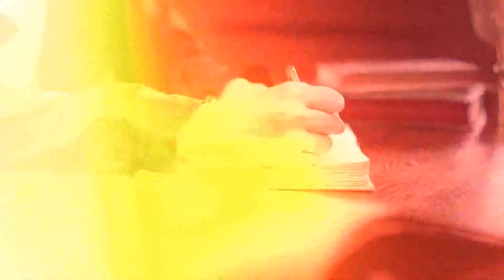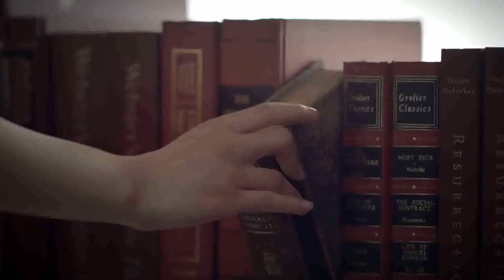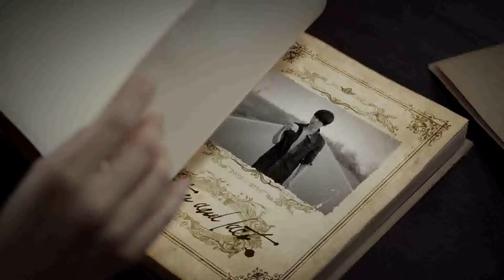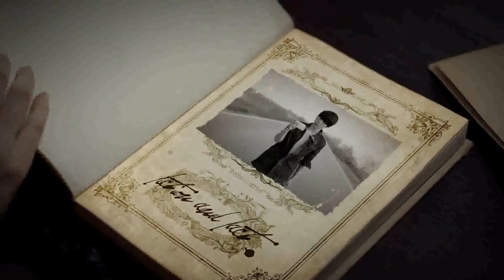Full HD BEAST B2ST Fiction Full MV